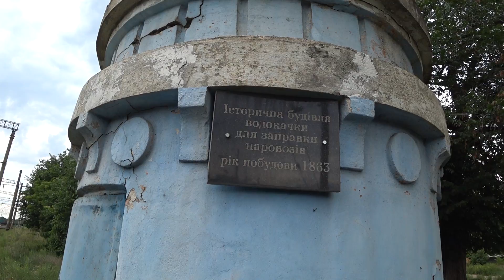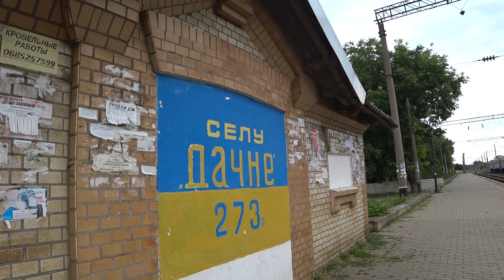Дачное - Гниляково. Исчезающая история. Часть 2.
Вторая часть "Дачное - Гниляково. Исчезающая история.". Продолжаю в компании с Дмитрием Ждановым и Любовью Траутман исследовать исторические места посёлка Дачное, Одесской области. Будет ещё и финальная, третья часть (самая интересная!!!), но время её выхода будет зависеть от Вашей активности.